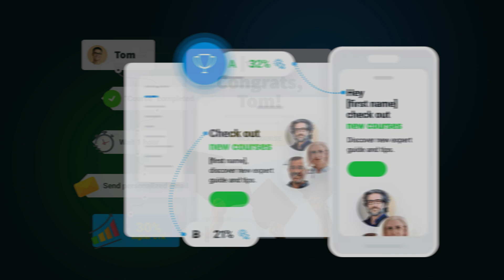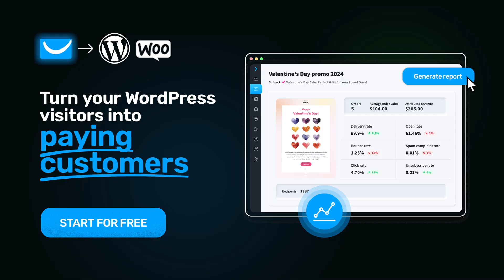Turn Your WordPress Visitors Into Paying Customers With GetResponse Email Marketing Plugin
Looking for an easy way to boost your email marketing right from WordPress? Meet GetResponse for WordPress – our email marketing plugin for WordPress & WooCommerce!

It’s your all-in-one tool for growing your email list, automating campaigns, and getting real-time insights. Whether you’re a blogger, a business owner, or a WooCommerce shop manager, this plugin simplifies email marketing and helps you connect better with your audience.

Features 👌
⚡ List building – Turn your blog, site or store visitors, and customers into contacts
With GetResponse for WordPress, you can expand your reach by encouraging sign-ups through a multitude of list-building options.
✅ Add contacts from your WordPress site directly to GetResponse.
✅ Easily create and add signup forms and popups to your website with seamless integration
✅ Track visits to your WordPress site and target users with marketing campaigns based on their browsing behavior.
✅ Add subscribers to GetResponse directly from Contact Form 7 on your WordPress site.
✅ Automatically update and sync data between WordPress and GetResponse in real-time.

⚡ WooCommerce – Add contacts and collect ecommerce data
The built-in integration with WooCommerce lets you add customers to your contact list and send ecommerce data to GetResponse.
✅ Grow your list by adding customers at checkout.
✅ Export customer list to GetResponse, including custom fields and purchase history.
✅ Collect information about customer spending habits, product preferences, purchase history, and cart behavior.
✅ Integrate with our AI Product Recommendations add-on to automatically recommend products based on AI-powered insights.
✅ Effortlessly create abandoned cart emails with just a few clicks for your WooCommerce store.

⚡ Web Event tracking – Engage visitors with personalized workflows based on their activity
With GetResponse for WordPress, you can monitor site visits and:
✅ Create workflows based on URLs visited.
✅ Use advanced search options to identify people who recently visited your site.
✅ Create custom filters and plan your mailings.
✅ Trigger popups based on specific product items and categories being viewed.

About GetResponse
GetResponse is the email marketing platform that empowers marketers, solopreneurs, coaches, and small business owners with comprehensive, affordable, and easy-to-use tools to grow, engage, and convert their audience. With over 25 years of expertise, GetResponse goes beyond email to provide powerful automation and list growth tools, making it the go-to solution for those who want to succeed in building their personal brand, sell products and services, nurture their audience, and build a community.